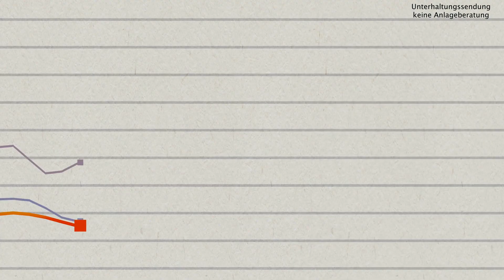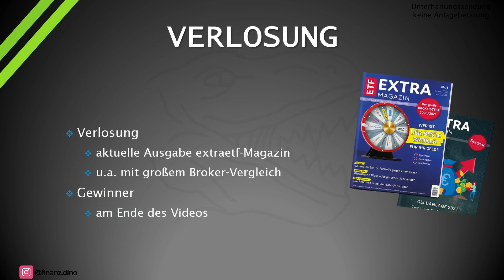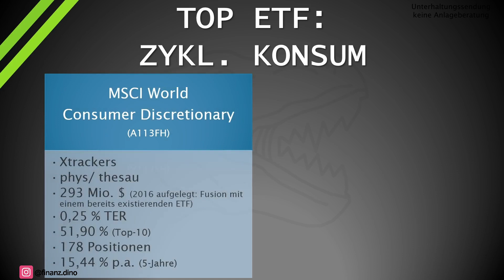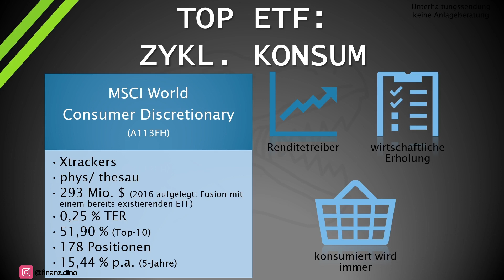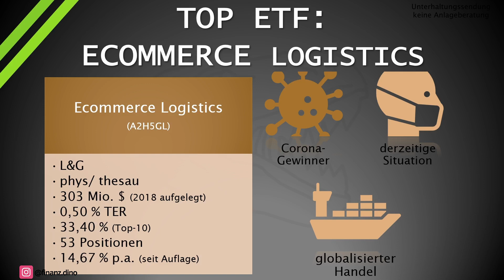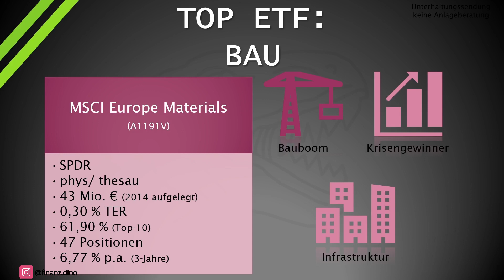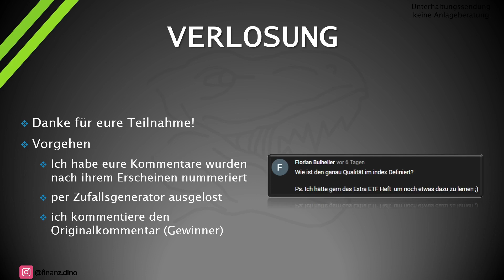Beste ETFs in 2021 - Teil 2: Branchen | ETF Weltportfolio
Nachdem wir uns letzte Woche einige spannende ETFs für 2021 angeschaut haben wo es besonders um Länder und Regionen ging, gibt es heute den zweiten Teil der besten ETFs für 2021. Es geht um spannende Sektoren und Branchen ETFs.

TIMESTAMPS
00:00 Start
00:44 Die besten ETFs 2021 - Teil 2
01:28 Konsum ETF mit 15 % Performance p.a.
03:57 Der große Logistikboom
06:51 Gebaut wird immer
10:07 Verlosung